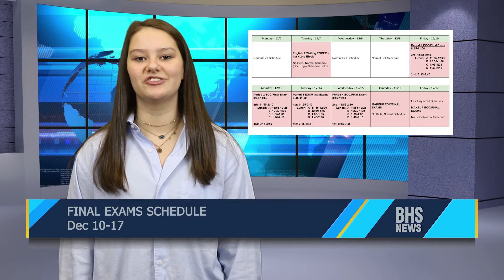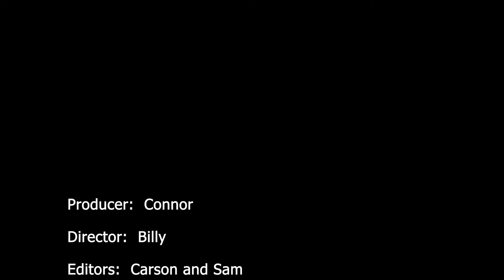Beaufort High Morning News Dec 10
The Beaufort High School Morning News for Friday, December 10, 2021.